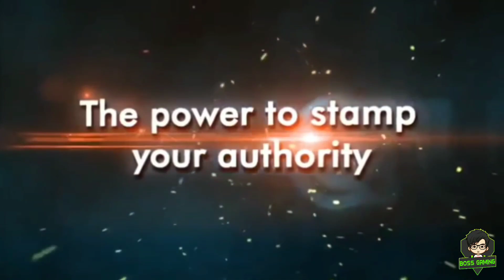Top 6 Cricket Games For Android | High Graphics Cricket Game For Android | Boss Gaming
HEY GUYS, 💫In This Video I am gonna show you the Top 6 Cricket Games For Android , High Graphics Cricket Game for Android.